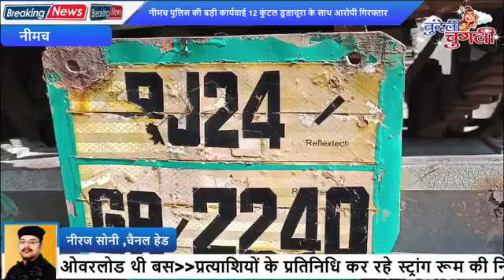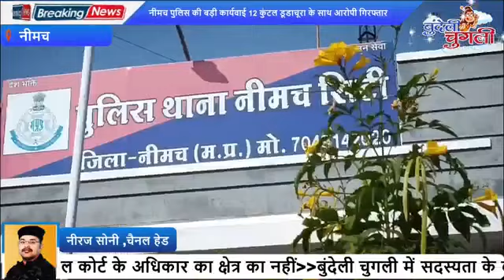नीमच पुलिस की बड़ी कार्यवाई 12 कुंटल डूडाचूरा के साथ आरोपी गिरफ्तार